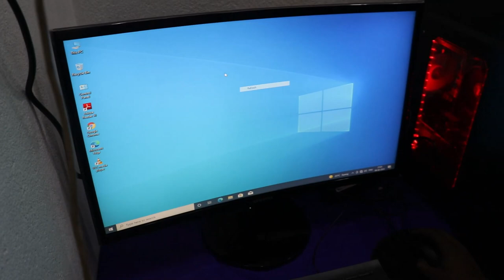My New Pc | its Magic | Indian Magician Naju | Tutorial Guruji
✔️ ( Magic Shop ) WhatsApp Number -  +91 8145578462
[ Purchase any magic item for the deal ]

West bangal, Bolpur, Shantiniketan.

Hi everyone I am magician Naju.

   Main ek west bengal ka Rahane wala hun.
mujhe Apne Bachpan se
    (jab Main class 1 mein padhta tha)
magic sikhana & magician Banna shauk tha.

8+ sal ki umr se Mera Sapna tha apni Mummy aur papa ke liye ek Ghar banana.

15+ sal ki umra Main kisi se pyar karna shuru kar diya.

hamen apni life mein ine 3 ko pane ke liye bahut koshish ki but mujhe nahin mila.

                         But

Aaj main ek magician bhi hun
 Apni Mummy aur papa ke liye ek Ghar bhi banaa raha hun &
    Maine jisko chaha tha vah bhi mil gaya. Mera ek cute Sa beta bhi hai.

Life mein aage badhane ke liye Sapna dekhna bahut jaruri hai.

Sapna Dil mein nahin dimag mein dekhna padega.

asha karte hain aapka Mera Dosti achha Banega.  milte Hain video mein asha karte Hain video ko bahut pasand aaega.